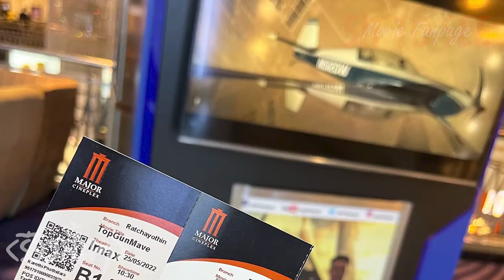Top Gun: Maverick | รีวิวสั้นๆ